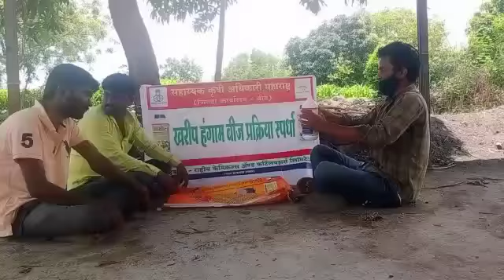मुरलीधर रामभाऊ भराटे सुपा तालुका पाटोदा जिल्हा बीड | बीजप्रक्रिया स्पर्धा | The FarmBook